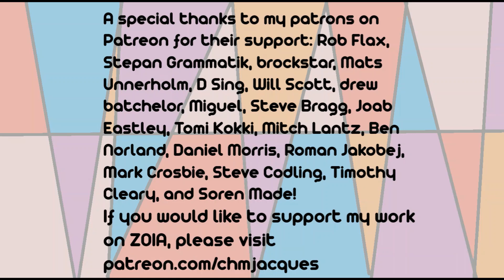Empresss ZOIA patch demo: "More Tesserae sound examples"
A special thanks to my patrons on Patreon for their support: Rob Flax, Stepan Grammatik, brockstar, Mats Unnerholm, D Sing, Will Scott, drew batchelor, Miguel, Steve Bragg, Joab Eastley, Tomi Kokki, Mitch Lantz, Ben Norland, Daniel Morris, Roman Jakobej, Mark Crosbie, Steve Codling, Timothy Cleary, and Soren Made!